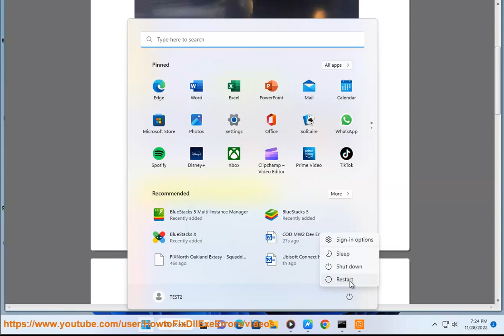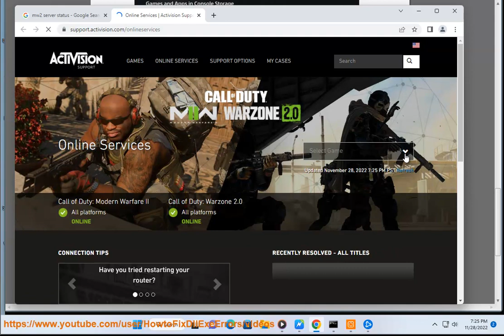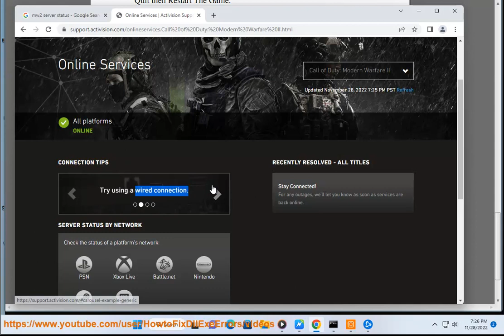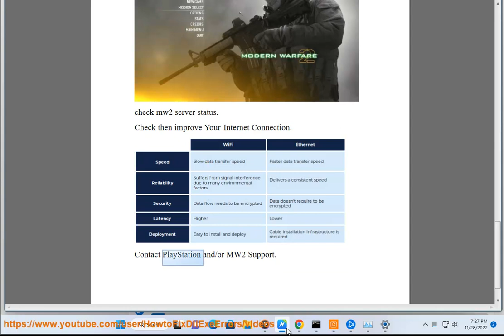Fix Call of Duty: Modern Warfare 2 DEV ERROR 11557 on Windows/PS5/PS4/Xbox (4/6/2023 Re-updated)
Here's how to Fix Call of Duty: Modern Warfare 2 DEV ERROR 11557. Run Avast Driver Updater@ to keep your device drivers up-to-date, easily & effectively.

4/6/2023 added:
There are a few things you can try to fix Dev Error 11557 in MW2 & Warzone 2:

1. **Update your drivers.** Make sure that you have the latest drivers for your graphics card and other hardware. You can download the latest drivers from the manufacturer's website.
2. **Check for updates.** Make sure that you have the latest updates for Windows and your other software. You can check for updates by going to Settings - Update & Security - Windows Update.
3. **Repair your game files.** If your game files are corrupted, it can cause Dev Error 11557. You can repair your game files by going to Battle.net - Call of Duty: Modern Warfare 2 - Options - Scan and Repair.
4. **Reinstall your game.** If the above steps do not work, you may need to reinstall your game. This will erase all of your game data, so be sure to back up your save files before you do this.
5. **Contact Activision support.** If you are still having problems, you can contact Activision support for help. You can do this by going to their website and submitting a support ticket.

Here are some additional tips to prevent Dev Error 11557:

* **Make sure that your computer meets the minimum system requirements for MW2 & Warzone 2.** If your computer does not meet the minimum requirements, you may experience performance issues and Dev Error 11557.
* **Close any unnecessary programs before you launch the game.** This will free up resources that can be used by the game.
* **Lower the graphics settings.** If you are experiencing performance issues, try lowering the graphics settings in the game.
* **Avoid playing the game on a laptop.** Laptops often have less powerful hardware than desktops, which can lead to performance issues and Dev Error 11557.
* **Update your BIOS.** Your BIOS is the firmware that controls your computer's hardware. Make sure that you have the latest BIOS for your motherboard.
* **Use a wired connection instead of Wi-Fi.** A wired connection is more stable than Wi-Fi, which can help to prevent Dev Error 11557.

Other quick tips:
Verify the integrity of the game files in Battle dot net App.
Update the game.
Update your GPU drivers.
Update Windows.
Uninstall then reinstall the game.

3/5/2023 added:
Dev error 11557 is a common error that can occur in Call of Duty: Warzone and Modern Warfare 2. Here are a few steps you can take to try to fix the error:

1. Update your graphics drivers: Make sure you have the latest graphics drivers installed on your computer. You can usually download these from the website of your graphics card manufacturer.
2. Delete game cache files: Go to the game's installation folder and delete the "cache" folder. This will force the game to rebuild the cache files the next time you start it.
3. Run the game as an administrator: Right-click on the game's shortcut or executable file and select "Run as administrator." This can sometimes help with issues related to file permissions.
4. Disable overlays: If you're using any overlays or third-party software, such as Discord or OBS, try disabling them and see if the error goes away.
5. Verify game files: In the Battle.net launcher, go to the game's options menu and select "Scan and Repair." This will verify the integrity of the game files and fix any issues that may be causing the error.

If none of these steps fix the Dev error 11557, you may need to contact the game's support team for further assistance.

12/18/2022 added:
1. Set the cache size to medium or small for On Demand Texture Streaming.
(Path: SETTING ➡️ GRAPHICS ➡️ QUALITY ➡️ On-Demand Texture Streaming ➡️ Show More)
2. Update yr Xbox/PS/Windows.
3. Uninstall, reinstall and re-update yr new MW2 app.
4. reach out to Activision Support Team.